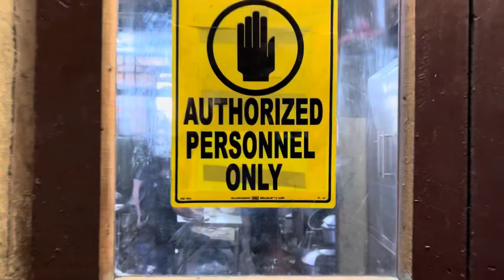Filipino beef marrow soup! The Cansi of my home town Bacolod. Kaon ta!